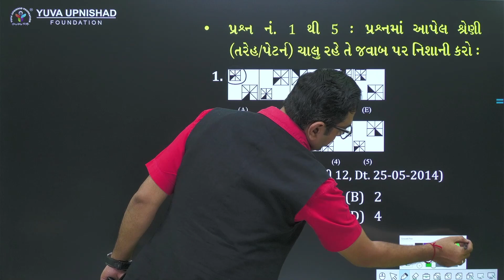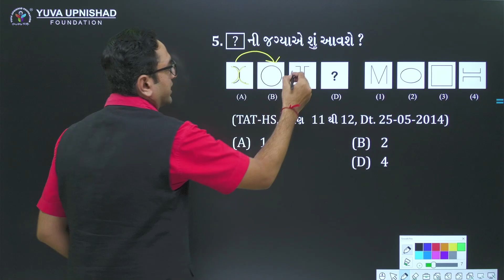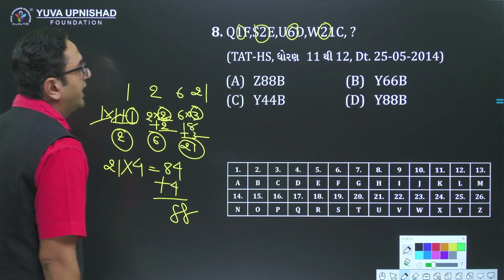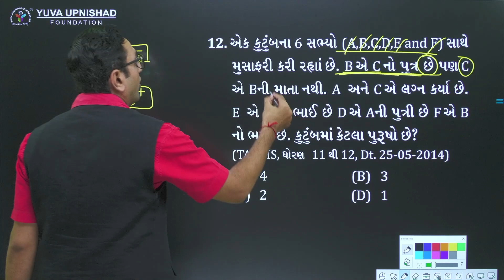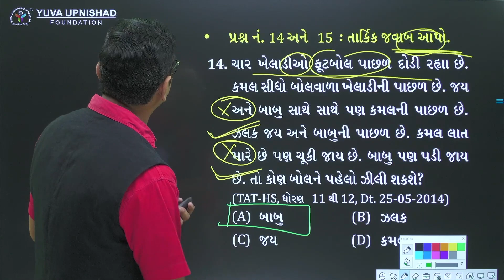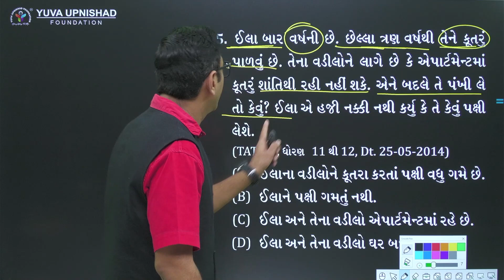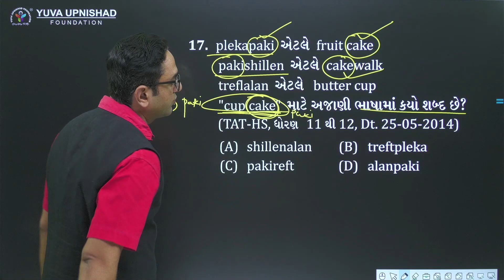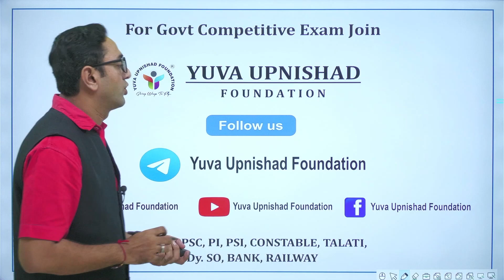REASONING | TAT-HS PART-2 | TET-TAT PREVIOUS PAPER SOLUTION SERIES -2022 | YUVA UPNISHAD FOUNDATION